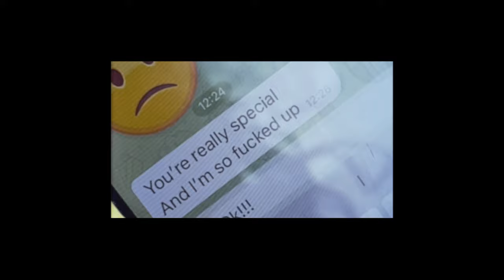Jacob Bellens: It Ain't No Wonder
It Ain’t No Wonder is the third single taken from Jacob Bellens upcoming, new album Off My Meds which will be released in October, 2023.

“It’s an uptempo, slightly light banger with a 90s breakbeat at the bottom and an open letter to my daughter’s mum about everything she deals with daily in her life with me.”, explains Jacob Bellens. “It was written at a time when I felt I was too broken to love properly, too stubborn and too scared to open up, because I was afraid I would be left if I showed myself as I am.

Video directed by Pooyesh Frozandeh
Special thanks to Fafa Rastegar

Lyrics:
You could be with a million other guys
But you’ve been with me for half of your life
And I can’t change the way you feel inside
How can it feel so wrong and still so right

It ain’t no wonder
That you’re always blue
With everything that
I put you through
You’re really special
And I’m so fucked up
You deserve better
Than my crippled love
My crippled love
My crippled love

Should’ve known better than to think that I could
Get away with being so ridiculous
Things must look hopeless from your point of view
I’m so into you, it’s tragical

So many times I know you’ve asked yourself
Why you’re still with me
And not someone else
I think what you need to do instead
Is just go ahead and love yourself

With everything that
You’re really special
You deserve better
My crippled love
My crippled love